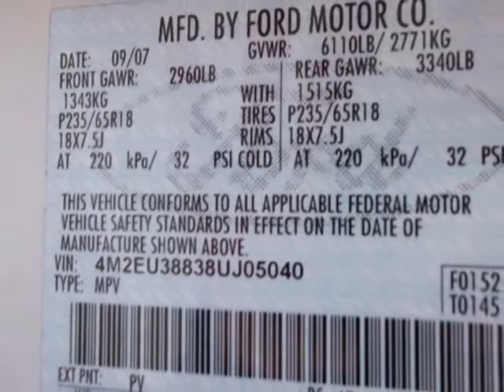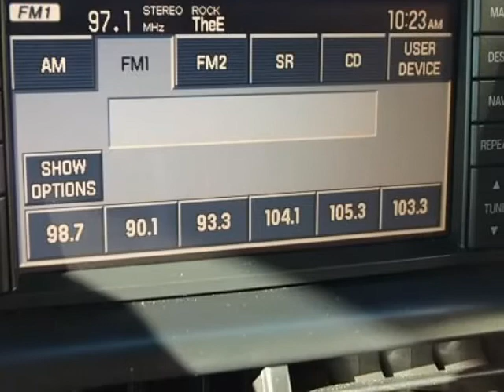2008 MERCURY Mountaineer RWD 4dr V8 Premier navigation, moonoof, loaded, luxury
2008 MERCURY Mountaineer RWD 4 Door 8 Cylinder Premier
VIN: 4M2EU38838UJ05040

Hooks LINCOLN
Weatherford, TX

This one won't last.